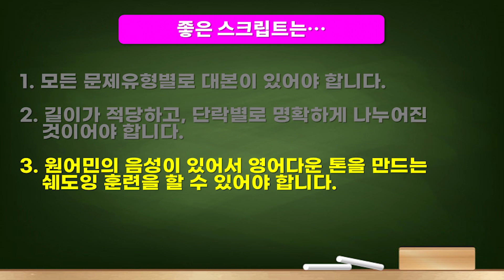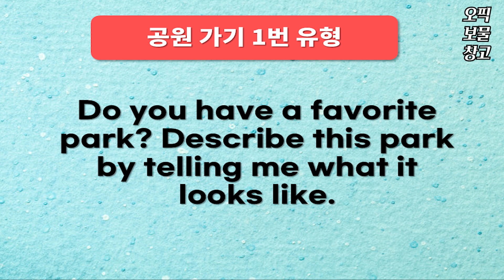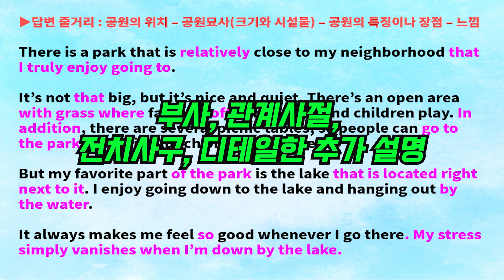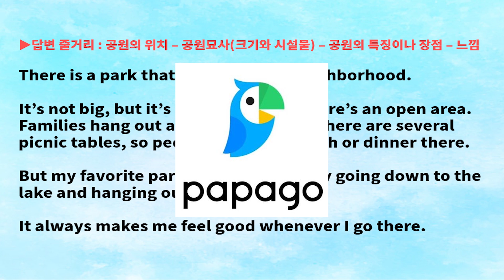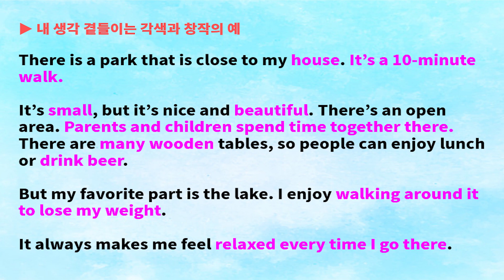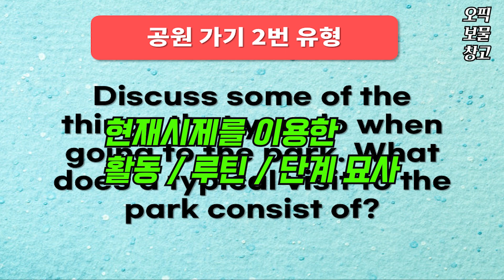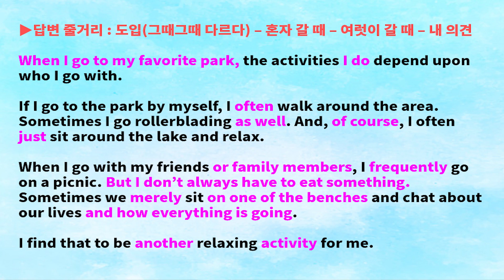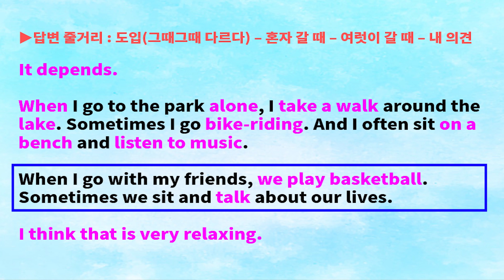[2025년에도 완벽 적용] 오픽 IL 스크립트 만들기 | 오픽 IM1 IM2 스크립트 무료 제공!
오픽 IM1 / IM2 스크립트를 이용해서 오픽 IL 스크립트 만드는 요령을 자세히 알려드립니다.

▶ 무료 오픽 상담 / 개인 레슨 문의는 카톡 : englishmaster52

❤ "자발적 후원"으로 오픽보물창고 채널을 응원해 주세요.

  [윤석환 오픽전문가는...]
● 메가스터디 영어강사
● 메가잉글리쉬 영어강사
● EBS 교육방송 영어강사
● 민병철어학원 영어강사
● 파고다어학원 영어강사
● YBM si-sa 영어강사
● 용감한스피킹 영어강사
● 스피쿠스 영어연구소 소장
● TBS 교통방송 영어 한마디 고정출연
● GM 대우자동차 영어전임교수
● 영어회화, 토익, 토스, 오픽교재 총 40여권 출간
● CNN 방송 출연 (feat. 대한민국 온라인 교육 열풍)